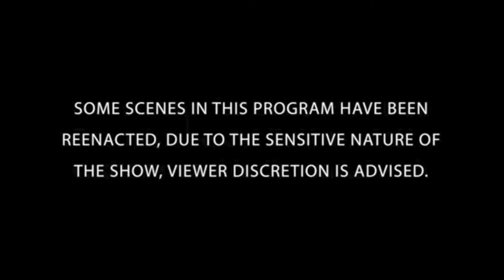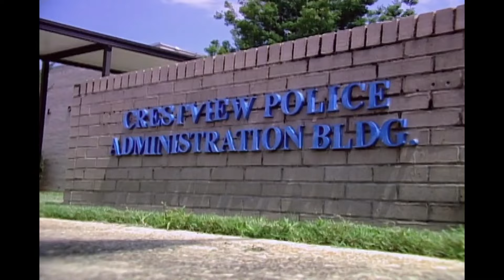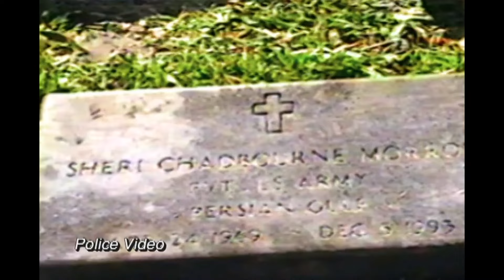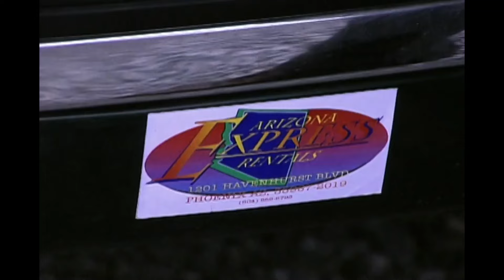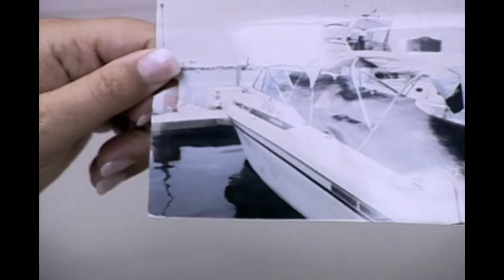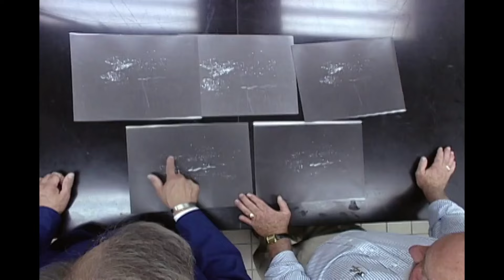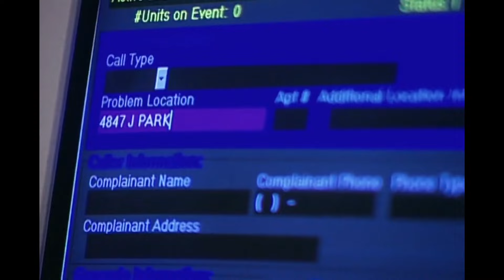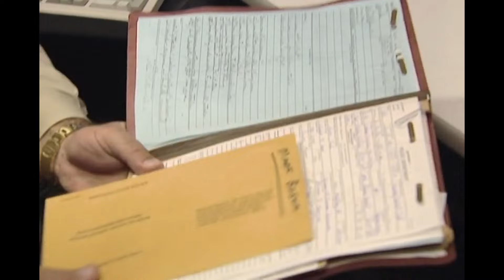Missing Loved Ones | DOUBLE EPISODE | The New Detectives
Tainted blood [S7 EP11]
GRAVE SECRETS [S8EP7]